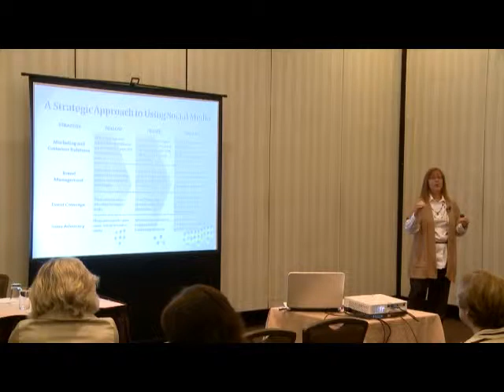Sharlyn Lauby Conference Clip on Workplace Social Media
Sharlyn Lauby speaks to an audience of 100 human resources professionals on social media in the workplace.